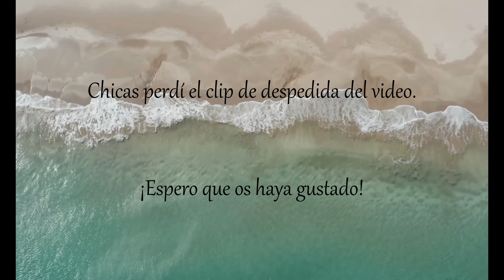7DIAS, 7LOOKS - Mis looks de vacaciones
Hola preciosas! Para hoy os traigo todos mis outfits de mis vacaciones en cadiz. Han sido 6 días. Son looks elegantes y frescos para verano.
Un abrazo!